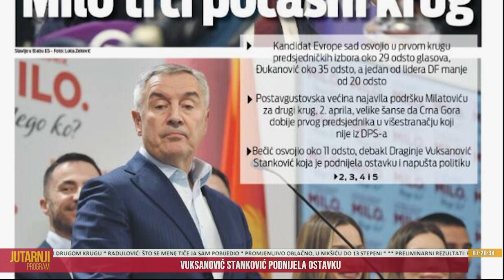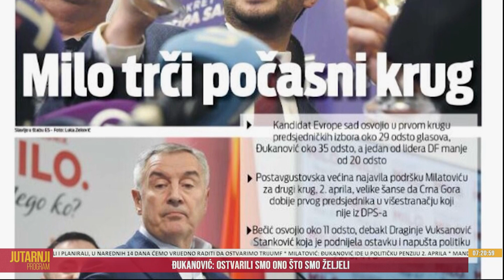Jutarnji program 20. 3. 2023. - Milosav Miličić, politikolog